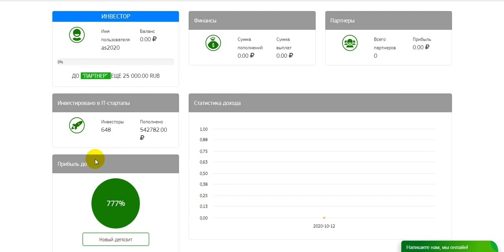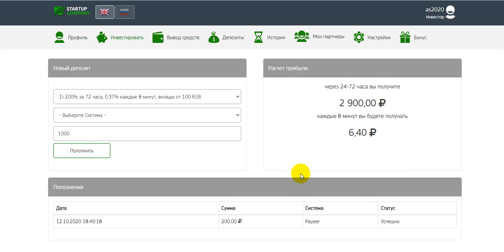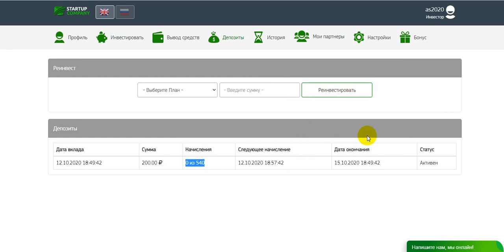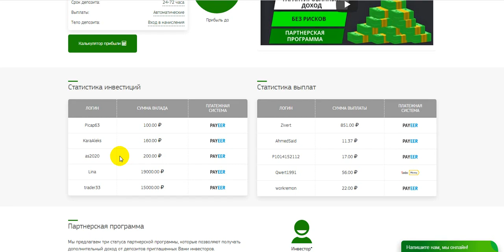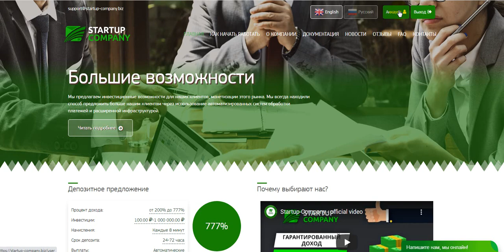New Crypto startup-company.biz New arrival 200%-777% profit best in 72 hours starting with 100 rub1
online earning,
earn money,
money online,